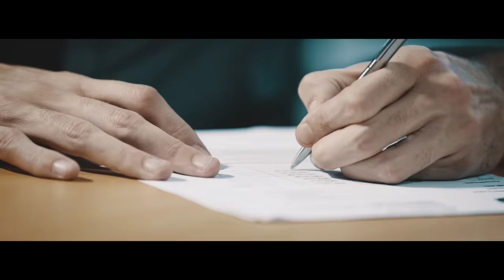Follow The Flow - Nem tudja senki [OFFICIAL MUSIC VIDEO]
Zene: NAZ
Szöveg: BLR, Fura Csé, Szakács Gergő
Mix & Master: Godó Zoltán
Klip: Nagy Bence, Horváth Csaba
Drón: Airgo Légifelvétel

A dalt kiadja a Supermanagement

Köszönet: Dr. Bartháné Csibi Andrea, Kovács Krisztián

Refrén:

Nem tudja senki, hogy honnan jöttem
Hogy hányszor volt sötét az ég fölöttem
Ködös a múltam, nem ismeri senki
Nincs otthonom, nincs hova visszamenni
Sose voltam gazdag, de megvan minden
A legszebb pillanatok vannak ingyen
Sok fénylő szempár ragyog a világon
Millió lányé és én mindet imádom

BLR:

Rohanok, hogy a nevem egy olvadó jéghegybe véssem
Félek, nem érem el
Életfogytig tart a vágy, de nincs aki féltsen
Mégsem érdekel
Azt mondják, hogy magasról lehet nagyot esni
Én ha elestem sem, álltam neki bűnbakot keresni
Néztem a szürke eget, azon tűnődtem, hogy lehet
Hogy ezer ágra süt a nap most is a felhők felett
Ha nyeregbe kerültem, mindig jött a pofon
Ez megtanított átlépni az üvegszilánkokon
Lehet a zsebemben teltház vagy csak lyukas garasok
Ez egy hullámvasút és én utas maradok

Refrén

Fura Csé:

Nem számolom, az élet rajtam hányszor ejtett sebet
A legnagyobb viharban sem kerestem rejtekhelyet
Mert a tettek helyett nem cselekednek a szavak
Inkább leszek nincstelen úgy, hogy mellette szabad
Minthogy olyan utat válasszak magamnak, ami másé
Semmim sincs, de mindenem egy útitársé
Nem nyom agyon a súly, pedig nem véletlen mondják
Hogy a batyumba csomagoltam a világ összes gondját
Egy vándor vagyok, nehezen megérthető
De nem mindig ég a ház, mikor az ég a tető
Csak sodródok az árral és pont mint egy folyó folyok
Nekem az is elég, ha egy csillag rám mosolyog

Refrén

Szakács Gergő:

Gondolatban párszor eldobtam már az evezőt
Amikor nem láttam magammal közös nevezőt
Van, hogy húz az ág s jól megtép a szél
De vihar előtt vörösen ég a kék
Úgyhogy tessék itt egy kabát, én magamnak már kötöttem
Remény volt a fonál, por- és cseppállóvá tettem
Hiszem minden nap, hogy ami tegnap ért
Egy kérdéssel felel a holnapért

Refrén